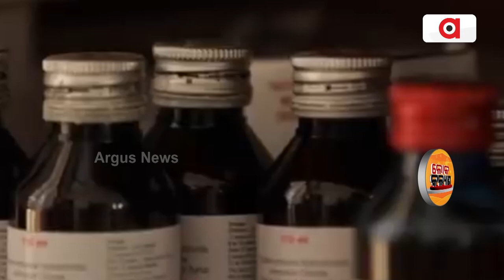Loka Kalyan | ବିଗତ ୬ ବର୍ଷରେ ଅନେକ ସଫଳତା ସାଉଁଟିଛି 'ଆୟୁଷ୍ମାନ ଭାରତ'